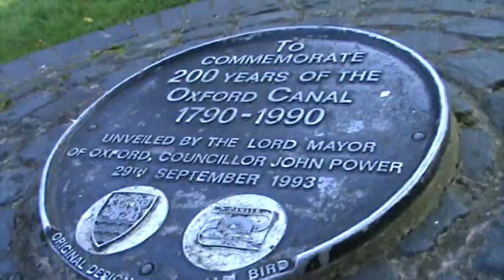The Gyptians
Oxford's famous houseboat community, the inspiration for the Gyptians in Philip Pullman's His Dark Materials Trilogy, are under constant harassment and experience constant threatening behaviour from the authorities. HPANWO TV pays a visit to the most famous section of the boat community, the Oxford Canal Terminus, and we discuss why this is happening.